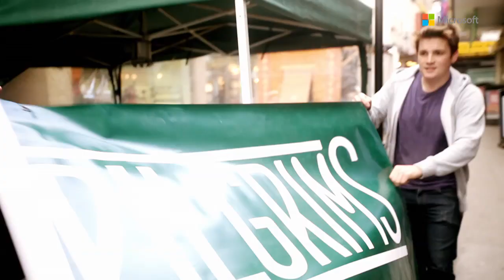Pizza Pilgrims trailer - Microsoft Sparked TV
A short trailer introducing our day out with Pizza Pilgrims.

For more inspiration on how to make the most of your technology check out our Sparked playlist